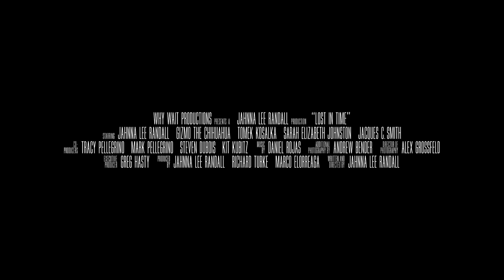Lost in Time (Award Winning Military short film) - Trailer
Award winning Military short film about what the families go through when their loved ones are overseas.

Actress/Director/Writer/Producer/Editor: Jahnna Lee Randall.

Logline: While her fiancé fights overseas, a girl struggles to keep the seams of her world from unraveling at home, while a lost dog helps her embrace the future.

GIZMO THE CHIHUAHUA:
Instagram & Twitter @GizmoTheActor

\\ EQUIPMENT USED \\
Blackmagic Production Camera 4K
Canon L series 24-70mm
14mm Wide-Angle f/2.8
Adobe Premiere Pro CS6
NUKE
Pro Tools

\\ MY LIST OF TECH GEAR I USE ON AMAZON \\

\\ FESTIVAL AWARDS \\

Hollywood & Vine Film Festival
- Best Actress

Around films International Film Festival (Berlin)
- The Jury Award

Best Shorts Competition
- Award of Merit

Idyllwild International Festival of Cinema Nominations
- Best Actress
- Excellence in Directing
- Excellence in Screenwriting
- Excellence in Producing
- Indie Spirit Award

GI Film Festival
- Official Selection

La Femme Film Festival
- Official Selection

Garden State Film Festival
- Official Selection

\\ CAST \\
Jahnna Lee Randall
Gizmo The Chihuahua
Tomek Kosalka
Sarah Johnston
Jacques C. Smith
Shana Eva
Maya Zellman
Genna Mc'Cohen
Devin Crittenden
Monica Fleming
Joshua Marquez
Alexandra Alonso
Kevin Shayeghi

\\ CREW \\
Director/Writer/Producer/Editor - Jahnna Lee Randall
Producer - Richard Turke
Producer - Marco Elorreaga
Executive Producer - Greg Hasty
Co-Producer - Tracy Pellegrino
Co-Producer - Mark Pellegrino
Co-Producer - Steven Dubois
Co-Producer - Kit Kubitz
Director of Photography - Alex Grossfeld
Director of Photography 2nd unit - Andrew Bender
Composer - Daniel Rojas
Lyrics & Vocals - Forrest Fulmer
Camera Operator - Matthew Renoir
Director of Sound - Brian C. Stroner
Colorist - Gabe Diaz
Co - Producer - Felicia Marie
VFX Artisit - William Reges
Production Design - Megan Sunzeri
Hip Hop Composer - Aaron Warrender
Gaffer - Lee Young
Gaffer - Nam Luong
1st Assistant Camera - David Mori
1st Assistant Camera - Lily Vi Pham
Grip - John Roney
Grip - Joel Slabo
Grip - Matthew Stevens
2nd Assistant Camera - Parker Amberg
2nd Assistant Camera - Karla Marie Wilson
Still Photographer - Carl Brevil
Titles - Chris Clute
Associate Producer - Duane Post
Associate Producer - Ben Mudek
Associate Producer - Jeremy Gustafson
Associate Producer - Waj Siddiqui
Associate Producer - Dan Mehney
Graphic Designer - Jennifer Jung
Assistant Director - Scott Kieffer Johnson
Makeup Artist - Cynthia Gutierrez
Makeup Artist - Haley Saltern
Sound Mixer - Marcos Butron Jr.
Sound Mixer - David DeAngelis
Sound Mixer - Kelly Johnson
Wardrobe - Michaelyn Whitlock
Production Assistant - Jonathan Latona